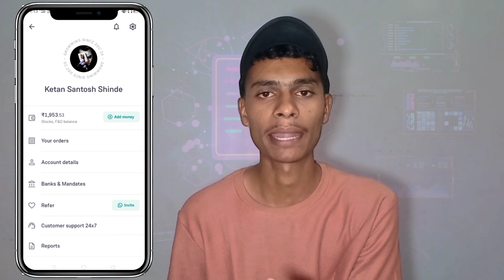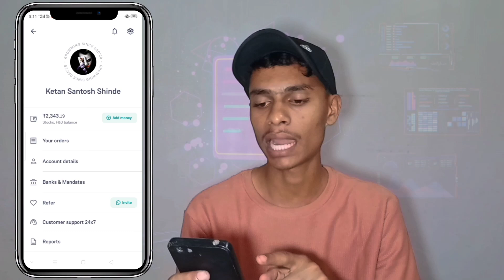Grow F&O Amount Not Credited🥵|Grow App Option Treding Ka Profit Kab Ata Hai🤔? How To Treding in grow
How to do Treding in grow app
Option Treding kaise kare 2024
Grow app option Treding kaise kare
Grow app F&O Profit kab credit hoga